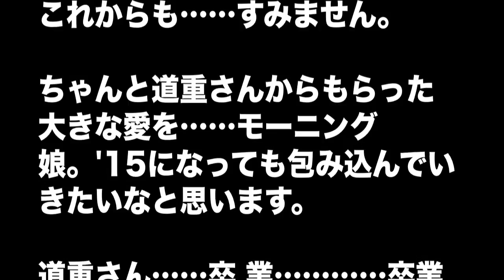道重さゆみ卒業セレモニーでの佐藤優樹のスピーチ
『変な人たちサンキュー』道重さゆみ　モーニング娘。を卒業し無期限活動休止